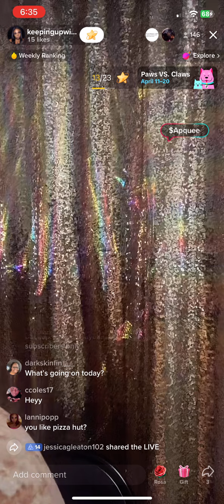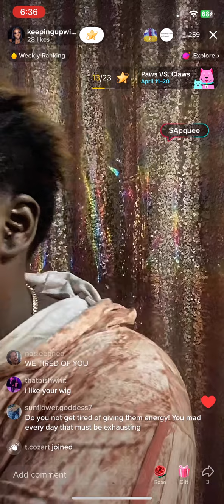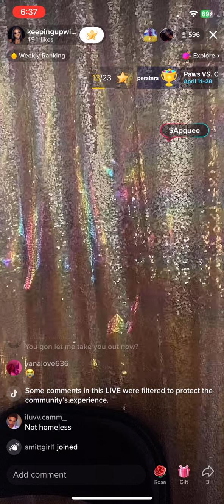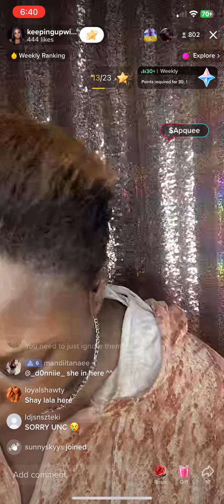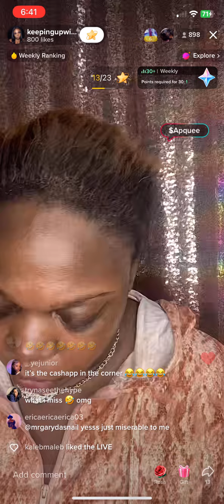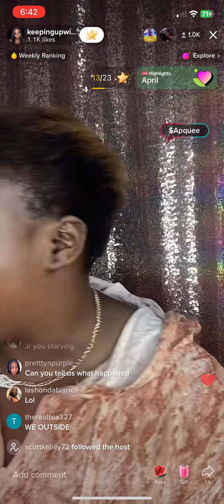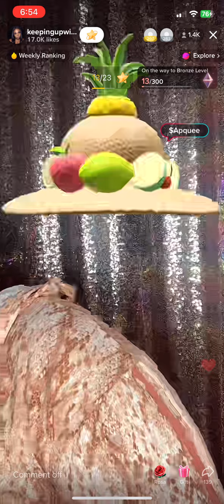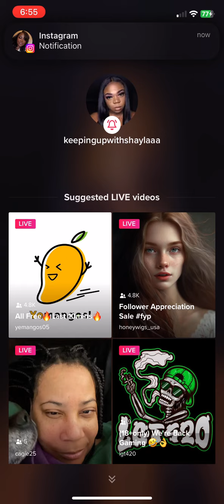PLS just hit the screen for me one time 04/11/23 pt3